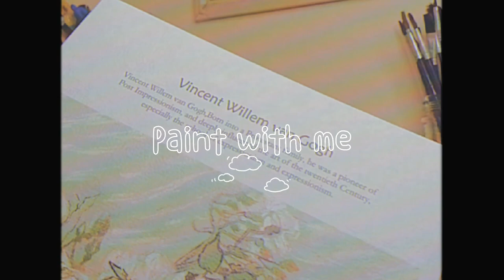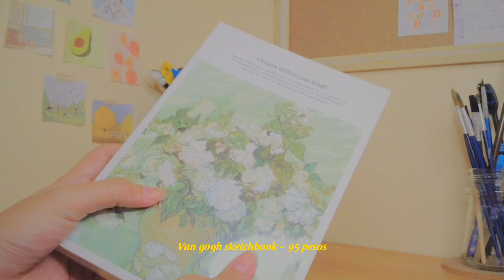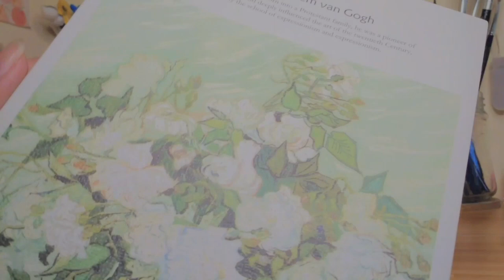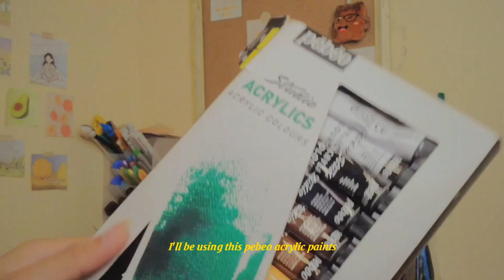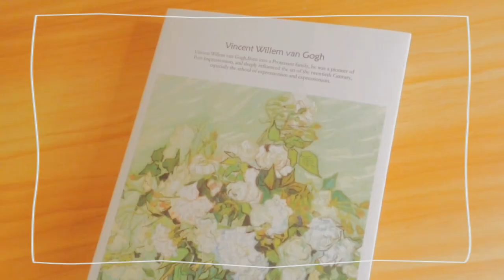daily vlog | paint with me (shopee unboxing, organizing my desk & acrylic painting)🎨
Warning : Wrong grammars alert! Sorii agad

Shopee product link

👭 Tanujaaa's channel

⭐Shopee Shop